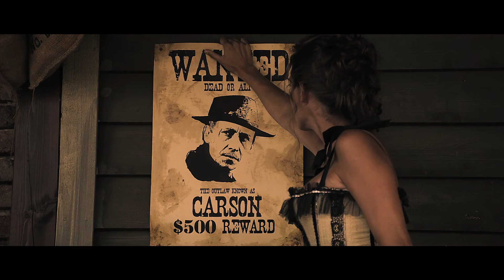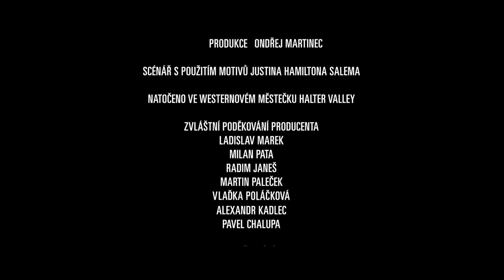Jeden statečný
Krátký žánrový film s poselstvím.

Louskáček 2012 shortlist TV/Cinema

pro EKO-KOM v agentuře EuroRSCG vyrobil FilmBreak
part of samosebou.cz